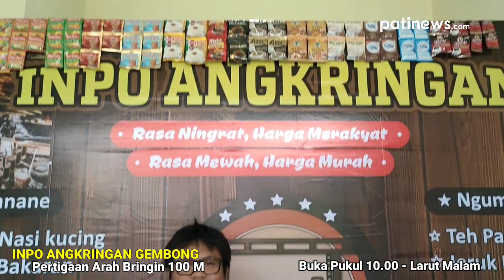Inpo Angkringan Gembong, Ini Lokasinya Lur